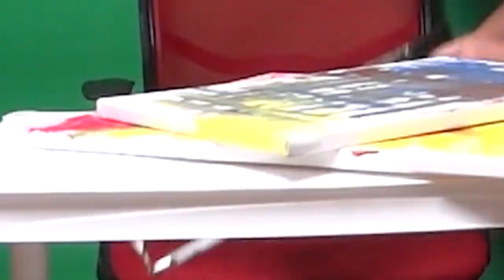Painto Destructo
*Proceeds to destroy paintings*